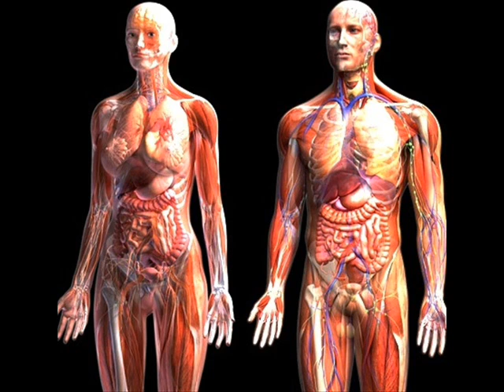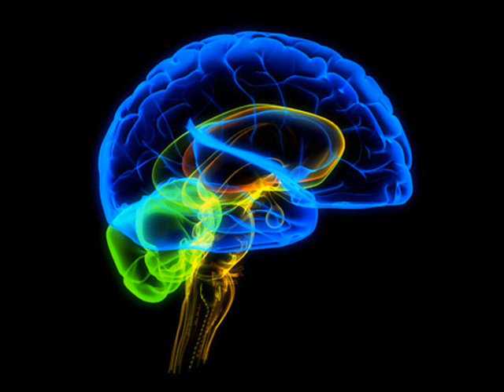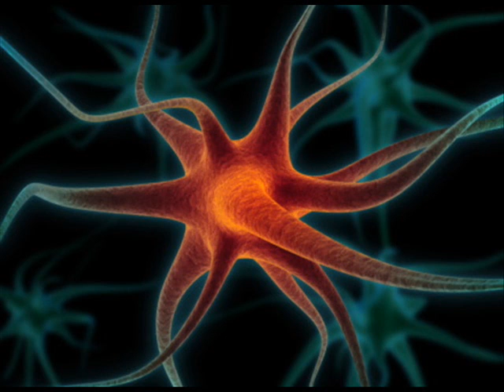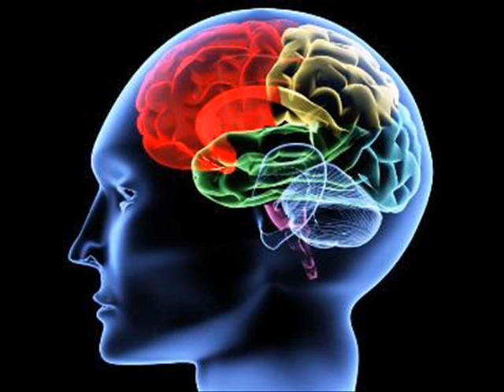Neuropsychology (I) Dr. Paul Broks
Paul Broks trained as a clinical psychologist at Oxford University and went on to specialize in neuropsychology. He has pursued a career combining both clinical practice and basic research.
What book has influenced you most? Explain how.

I read René Descartes' A Discourse on Method and Meditations in my student days. The experience has never left me. It was the Penguin Classics edition with Frans Hals's portrait of the great 17th-century philosopher staring out from the front cover. Reading the Meditations felt like dissolving into those heavy-lidded eyes and into his thought processes. Descartes' erroneous but fatally beguiling division of mind and matter has become ingrained in our way of thinking, and the apparent irreconcilability of subjective and objective points of view remains one of the great conundrums in the science of mind.
V.S. Ramachandran's The Emerging Mind, based on his recent BBC Reith Lectures, is a lucid and engaging tour of some of the most enticing territories of cognitive neuroscience.
Ian Glynn's An Anatomy of Thought: The Origin and Machinery of the Mind is a brilliant general introduction to brain science.

Paul Broks
 including but not limited to development of cognitive processes, brain-behavior relationships, adult and child neuropsychology, disorders of speech and language, and very importantly the interface of neuropsychology with related areas, such as cognitive neuroscience, behavioral neurology and neuropsychiatry.